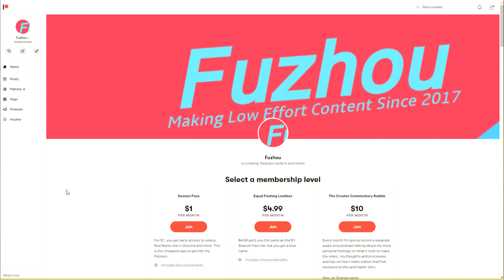Why Does Nobody Bring Up? - Jared Fogle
No more footlongs, Ted Bundy's bringing the 25 incher to Jared's Cell.